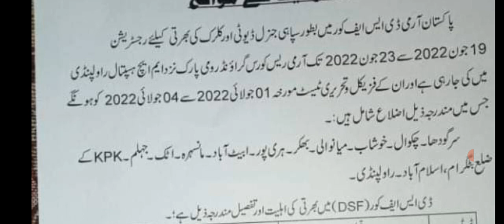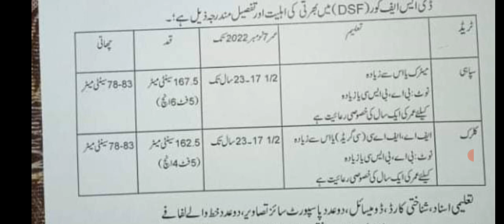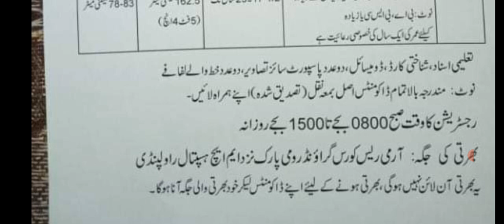Pak Army Jobs 2022 | Pak Army Dsf Core big Vacancy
Pak Army Jobs 2022 | Pak Army Dsf Core big Vacancy | ‎@Army preparations